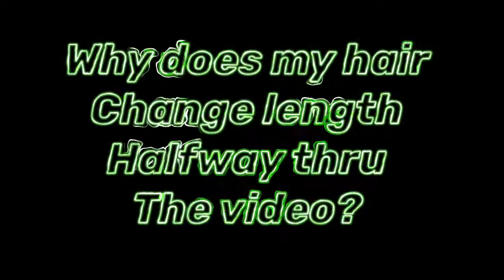Bottle flips are not dead in this house...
Did water bottle flipping become uncool after 2016?? Not in this homeschooler's house!